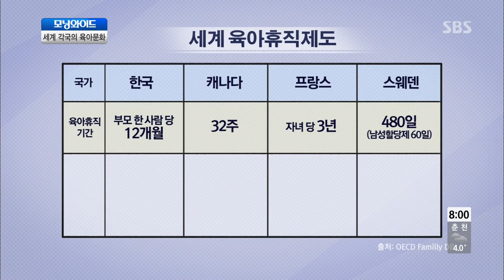세계 각국의 육아문화 @모닝와이드 1403013